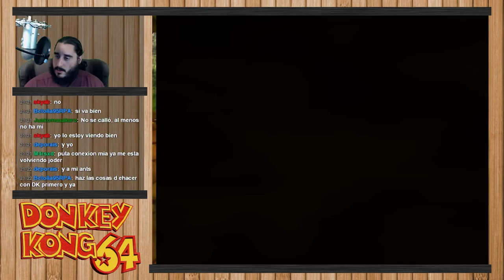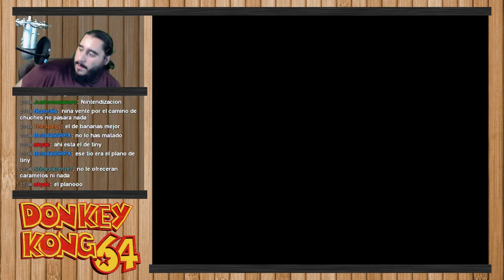Donkey Kong 64 [N64] | Parte 7 - Tobogán